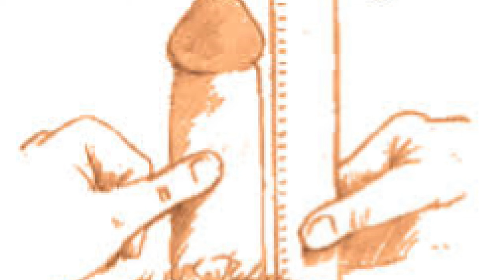औसत लिंग कितना लंबा होता है ? | आप सोचते उतना लंबा नही होता | Dr. Deepak Kelkar (M.D.) Sexologist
औसत लिंग कितना लंबा होता है ? | आप सोचते उतना लंबा नही होता
Penile length in flaccid and stretched conditions and circumference were measured in a group of 301 physically normal men. Erected length and circumference were measured for 93 subjects. Mean flaccid length was found to be 8.21 cm, mean stretched length 10.88 cm and circumference 9.14 cm.
Kegel exercises, also known as pelvic floor exercises, can help improve your sex life and address pelvic floor issues such as urinary and fecal incontinence. Here’s how to do them:

• Psychiatrist
• Hypnotherapist
• Psychotherapist,
• De-addiction Specialist
• Sexologist